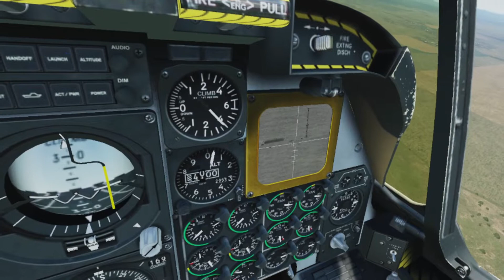DCS Multiplayer PVE F-15C #12 - I Feel Like I Am Forgetting Something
All in all, a very successful strike mission. Due to an oversight on my part, we have some fun along the way to the target. For SOME reason the engine noise was extremely loud in this one. Also, I am still experimenting with volume levels in OBS.